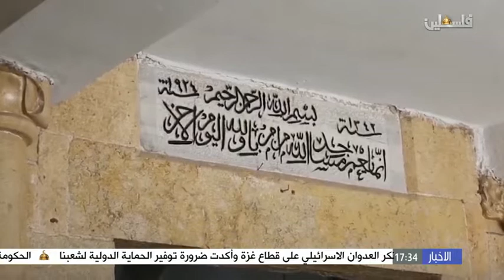مساجد قديمة 30/5/2018